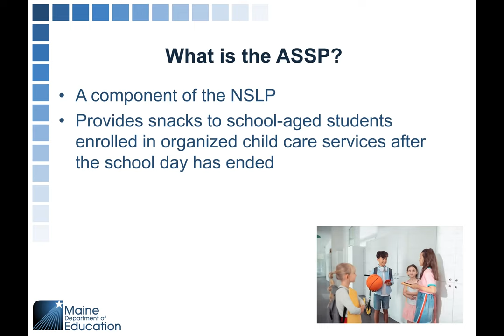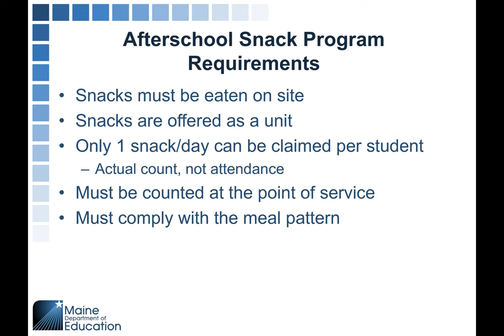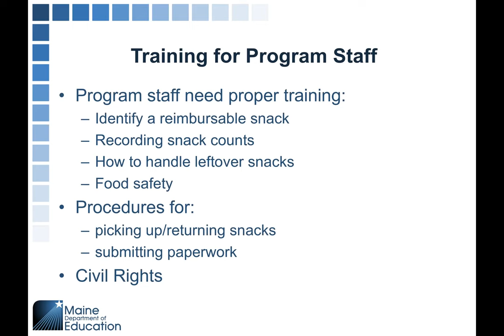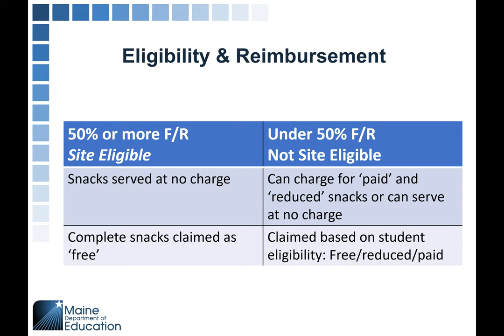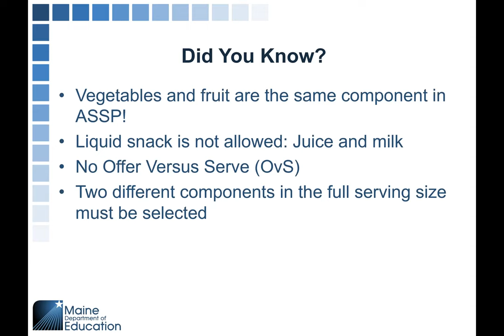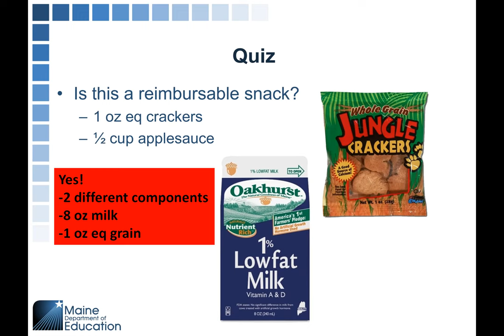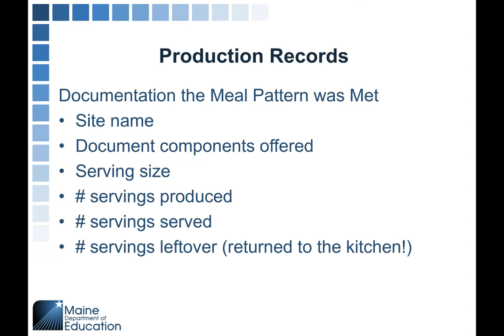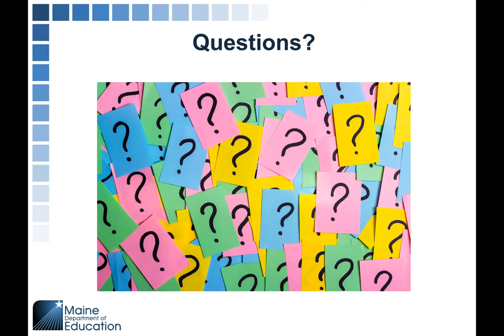National School Lunch Program Afterschool Snack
Any sponsor participating in NSLP may participate in the Afterschool Snack Program. Learn about the requirements and if this program is right for your school!